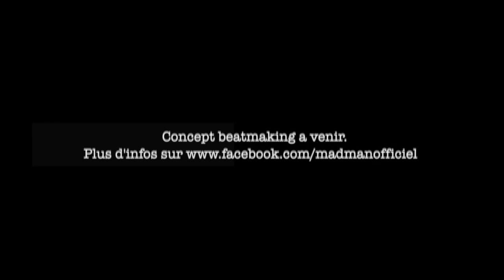TEASER - LA BOITE NOIRE ( free beat MADPRODUCTION )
La boite noire n'est que ce qui témoigne du voyage de l'artiste...
a vous de me faire planer! régalez vous et tenez moi au jus de vos projets sur ce que je vous propose..

bonne introspection a toutes et a tous!

extraits videos de : " Le Miroir Court Métrage . The Mirror the short film"